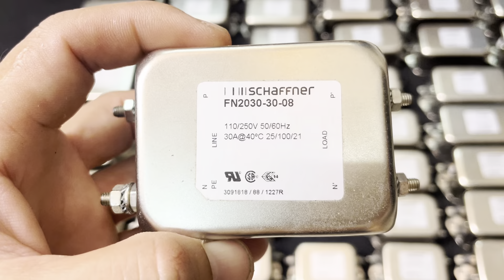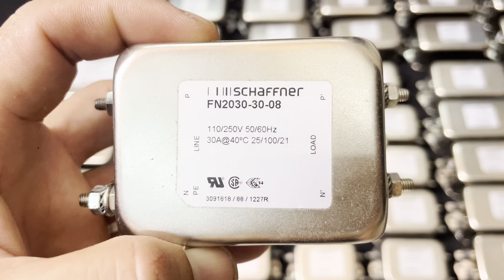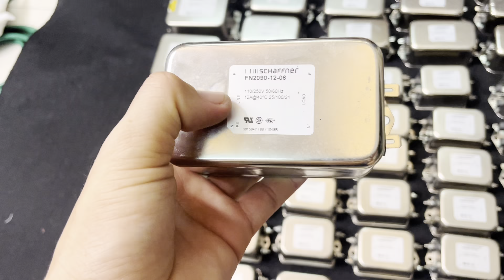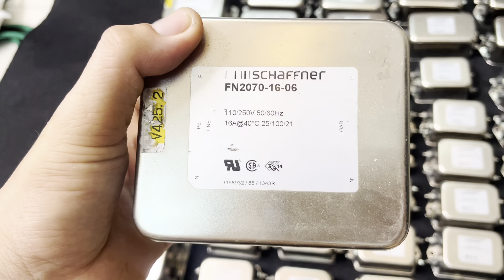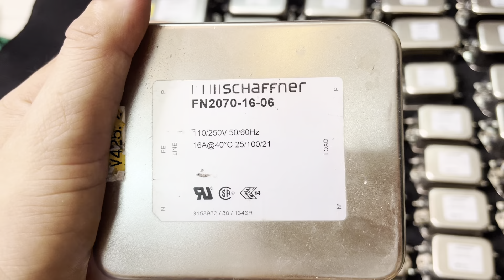Tổng Hợp Các Dòng Lọc 12A ,16A,20A 30A Lọc Cực sạch Giá tốt 0969.569.157 .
- Một số mẫu lọc mà bên em bán cực kỳ chạy .
- Lọc nguồn hàng bãi thuỷ sỹ lọc cực sạch .
- Bên em có các dòng tải 12A ,20A ,30A 130A...
- Sản phẩm không thể thiếu trên những giàn âm thanh .
- Cho âm thanh trong sạch chi tiết tiếng rất hay và trong trẻo .
- Giá bao ship bảo hành 1 năm 1 đổi một .
- Cam kết hàng đẹp chuẩn giá tốt nhất cho các bác chơi ạ .